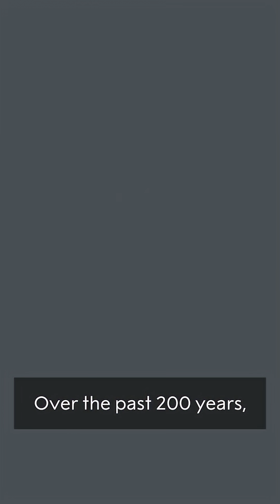How to sustain economic growth | One-minute crash course | 2025 economic sciences prize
What’s the link between innovation and economic growth?

This year’s economic science prize explains all.

Illustrations: Niklas Elmehed